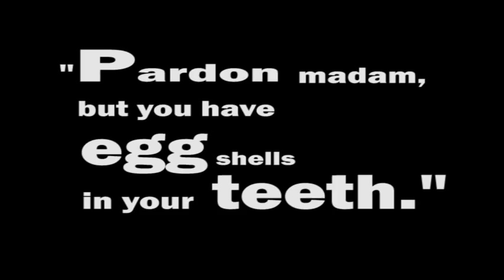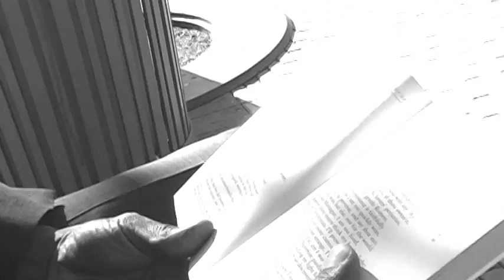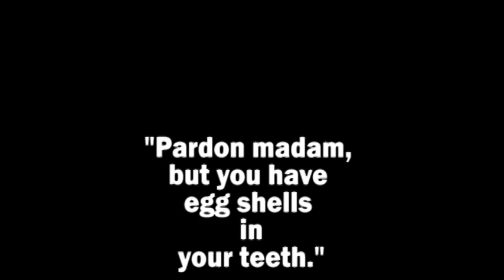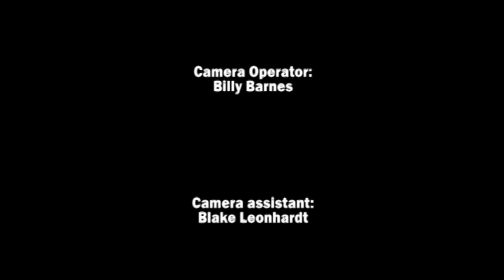Pardon Madam But You Have Egg Shells In Your Teeth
Written / Directed / Edited / Produced / Scored by Billy Barnes. Actress: Leah Shaw and Myles Cranford OFFICIAL SELECTION AT Vignette Film Festival